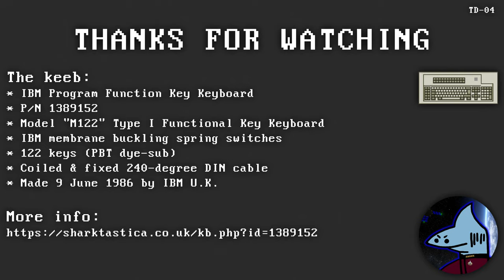Typing Demo - 1986 IBM Model M122 Type I "Battleship" (Terminal Keyboard)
A typing demonstration of a Model M-based IBM Program Function Key Keyboard with membrane buckling springs switches by r/ModelM mod and IBM keyboards site owner Shark!

Also, feel free to stop by r/ModelM to join in on the IBM keyboard discussion!
About this keeb:
122-key Model Ms are the absolute epitome of cool and for many is the gateway into the large keyboard scene, deserving of the moniker "battleship". Back in the day, these were widely used for IBM display station and console terminals like the IBMs 3179, 3180 and 3205, replacing the Model F equivalents of the same keyboard. I'm not exactly sure what terminal this exact part number belonged to, hence my generic "IBM Program Function Key Keyboard" name to reflect the fact it has a "PFxx" labelled 24-key function key block.

The distinction between M122s is important as four distinct generations are known, hence the "Type" designations I came up with that work rather well. This Type I and others like it share a few design features with the preceding Model "F122s", featuring two-stage riser feet, a straight-shaped and metal jacketed DIN plug, and a DIP switch bank. I'm planning an article on my website better explaining the difference, but for now:
* Type II "battleship": like Type I, but have 'normal' flip-out feet, a plastic-jacketed 90-degree angled DIN plug, and usually lack a DIP switch bank.
* Type III "battlecruiser": design language closer to 'normal' Ms, slightly smaller than the first two types, have a three-way cable router and a modular 8P4C "RJ-45" jack.
* Type IV "battlecruiser": like Type III, but are PC-compatible with lock-lights and are still in production via Unicomp as the PC-122.
Customisations:
* Lexmark Wheelwriter code key keycap and spacebar for "Erase-Eaze" split-spacebar mod
* Lexmark Wheelwriter alphanumeric keycaps
* Lexmark Wheelwriter backspace, tab, arrows, home, end and "paper up"/"paper down" keycaps
* IBM Enhanced Keyboard number row, scroll lock, num lock, print screen, pause/break and numeric keypad enter keycaps
* Unicomp printed single unit "Fn", classic-style Windows, "Esc", symbols, and most numpad keypad keycaps
You can find out more about this and other IBM, Lexmark, Unicomp and Lenovo keyboards on my My website hosts an ever-growing IBM and co keyboard part number database, written articles, topics of interest such as connection pinouts and keyboard types descriptions, and even a few guides!